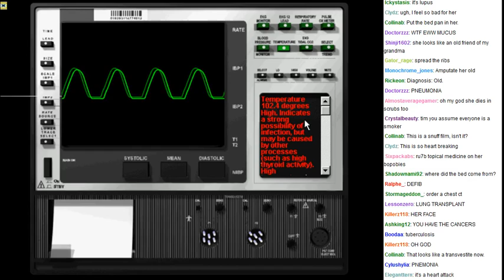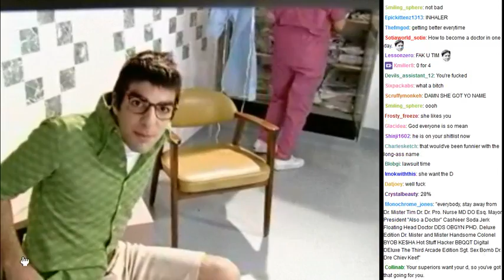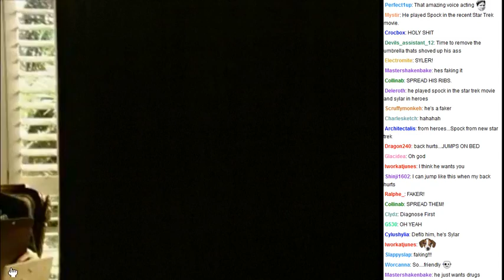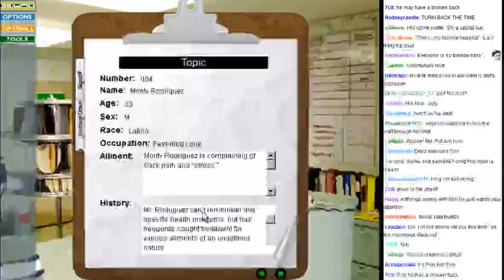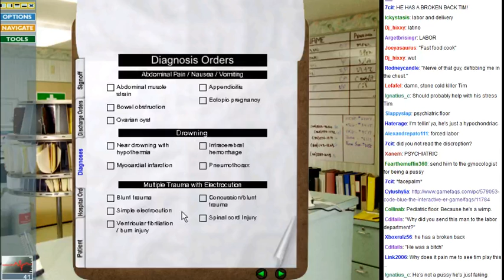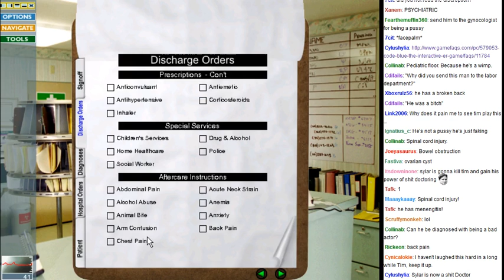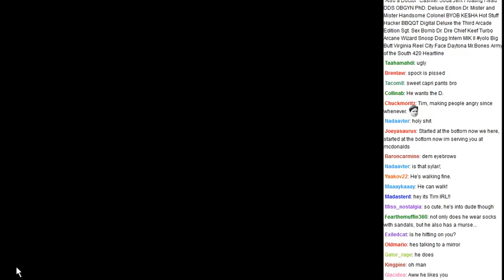Code Blue! Let's save some lives! - 4 / 21